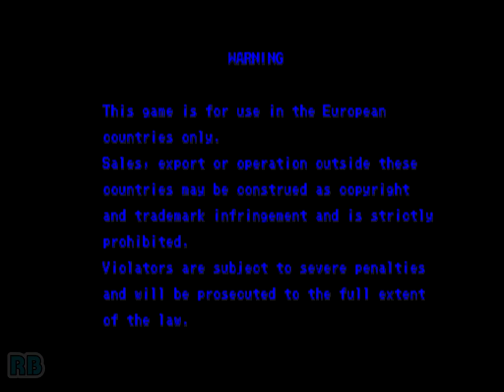1997 [60fps] Rival Schools Batsu Hardest ALL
私立ジャスティス学園 -リージョン オブ ヒーローズ- / Rival Schools: United By Fate (Euro 971117)　Capcom 1997　1cc hardest - batsu　Player gheb　収録Ver Wolfmame0.233

私立ジャスティス学園 -リージョン オブ ヒーローズ-

発売年：1997.12
開発／発売元：カプコン
ジャンル：対戦格闘アクション
コントローラ：8方向レバー+4ボタン
システムボード：ソニー ZN-1
CPU構成[PSX CPU, Z80]　音源チップ[SPU, QSound]

学園根性ポリゴン格闘モノと称し登場した対戦格闘ゲーム「私立ジャスティス学園」。基本操作は8方向レバーと強弱2つのパンチ･キックの2つのボタンとなっており、プレイ感覚も従来の2D格闘に近いものとなっている。特徴的な要素としてボタン連打で攻撃力アップ(ダメージ減少)となるペアとの協力技「愛と友情のツープラント」や、簡単な連続入力で繰り出す「熱血コンボ」、相手を浮かせ空中連続技を決めるきっかけとなる「エアバースト」といったものが用意されている。ほかにもゲージを溜め消費することで一撃必殺の「完全燃焼アタック」や「根性カウンター」「熱血受け身」など、まさに熱血マンガのようなノリのゲーム内容となっている。また使えるキャラクターには個性豊かな各校の生徒だけでなく教師達も登場し、作品の人気に大きく貢献することとなった。新声社や集英社など前例の無い数の会社がゲーム内広告を出している作品でもある。

ストーリー：
世紀末の日本を突如襲った、無差別高校生誘拐事件。警察も手が出せない強大な敵を相手に、ついに生徒達自身が立ち上がった！

- TECHNICAL -

Sony ZN-1 Hardware

Main CPU : PSX (@ 16.9344 Mhz)
Sound CPU : Z80 (@ 8 Mhz)
Sound Chips : SPU (@ 8 Mhz), Q-Sound (@ 4 Mhz)

Players : 2
Control : 8-way joystick
Buttons : 6

- TRIVIA -

Shiritsu Justice Gakuen was released in November 1997 in Japan. It is known outside Japan as "Rival Schools - United by Fate".

The title of this game translates from Japanese as 'Private Justice Academy - Legion of Heroes'.

Justice Gakuen is the name of one of five schools in this game. They are :
1) Taiyou Gakuen (translates from Japanese as 'Solar Academy') : Batsu, Hinata and Kyousuke are students at this school.
2) Gorin Koukou (translates from Japanese as '5-Ring High School') : Shouma, Natsu, Roberto are students at this school. The word 'gorin' is made up of two kanji: 'go' and 'rin' .
3) Pacific High School : This is an American school, where exchange students Roy, Tiffany and Boman attend.
4) Gedou Koukou (translates from Japanese as 'Heretical Doctrine High School') : Edge, Akira, Gan are students at this school for bad kids.
5) Justice Gakuen (translates from Japanese as 'Justice Academy') : Hideo, Kyouko, Raizou and Hyou are faculty at Justice Gakuen.

Suleputer released a limited-edition soundtrack album for this game (Shiritsu Justice Gakuen - Legend of Heroes Orignal Soundtrack - CPCA-1002) on 29/01/1998.

* Play Against Hyo : When you get to the seventh chapter (what would normally be the last fight), defeat your opponents with a Team Up Attack and you will go on to fight Hyo, the real boss. After beating him you will also receive a different ending then you normally would.

* Free Select Mode : After 2 weeks of installation, characters can be team up freely (but no story).

* Free Select Mode Code (no need time-release) : Go to test mode's 'Dot Cross Hatch' and press on the player 1 side Up(x2), Down(x2) LK, HP. Exit test mode and start a game holding Start button until character select screen appear.

* Play As Hyo / As Raizo : After 3 weeks of installation, insert your coin(s) and hold Start. Hyo and Raizo will be selectable.

*Play As Hyo / As Raizo (no need time-release) : Go to test mode's 'Sound&Voice' and press on the player 2 side Up(x2), Down(x2), LK, HP. Exit test mode and start a game holding Start button until character select screen appear.

* Play As Sakura / As Akira : After 4 weeks of installation, insert your coin(s) and hold Start. There will be two arrows above Hyo and Raizo.

* Play As Sakura / As Akira (no need time-release) : When Hyo and Raizo can be used, go to test mode's 'Input' and press on the player 2 side Up(x2), Down(x2), and on the player 1 side LK, HP. Exit test mode and start a game holding Start button until character select screen appear.

- SERIES -

1. Shiritsu Justice Gakuen - Legion of Heroes (1997)
2. Moero! Justice Gakuen (2000)

- STAFF -

* CAST :
1) Taiyou Gakuen :
Batsu Ichimonji : Nobuyuki Hiyama
Hinata Wakaba : Tomoe Hanba
Kyosuke Kagami : Isshin Chiba
Hayato Nekketsu : Takumi Yamazaki

2) Gorin Koukou :
Shoma Sawamura : Yuji Ueda
Natsu Ayuhara : Narumi Tsunoda
Roberto Miura : Tomoyuki Morikawa

3) Pacific High School :
Roy Bromwell : Ryutato Okiayu
Tiffany Rose : Miki Narahashi
Boman Delgado : Takashi Nagasako

4) Gedou Koukou :
Eiji Yamada (Edge) : Yoshiharu Yamada
Akira Kazama : Chiharu Tezuka
Gan Isurugi : Takashi Nagasako
Daigo Kazama : Koichi Yamadera

5) Justice Gakuen :
Hideo Shimazu : Tetsuo Mizutori
Kyoko Minazuki : Kotono Mitsuishi
Raizo Imawano : Tomomichi Nishimura
Hyou Imawano : Kaneto Shiozawa

6) Tamagawa Minami Koukou :
Sakura Kasugano : Yuko Sasamoto

7) Sub-characters :
Shizuku Itsumonji (Batsu's mother) : Kotono Mitsuishi
Kohai B / Hisho / Committee Chairman : Miki Narahashi
Kohai A : Tomoe Hanba
Tiffany's Dad : Tetsuo Mizutori
Professor : Tomomichi Nishimura
Narration : Kaneto Shiozawa

- SOURCES -

Game's rom.